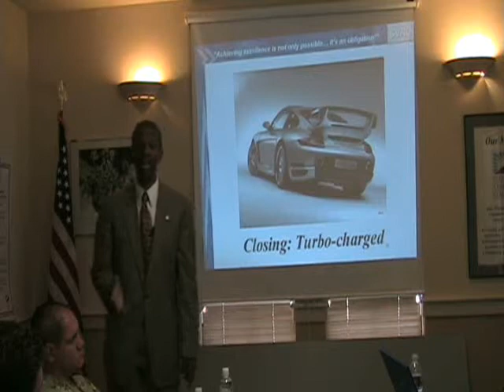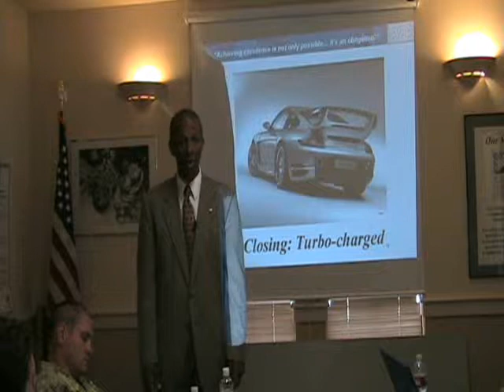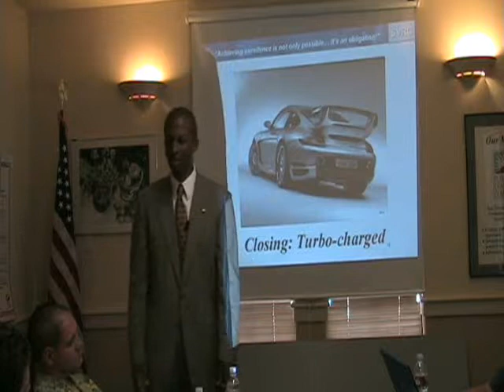"World class Presenting Skills" - Stephen V. Richardson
Learn some world-class presenting skills.